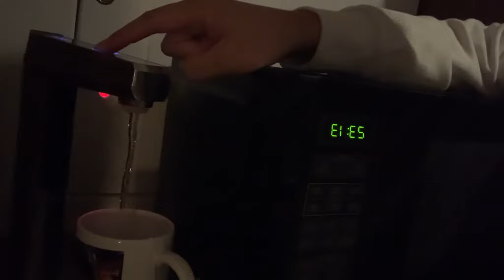Gay Vlog | Angry Dumplings and Irritating Calls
Hub n Hubs have another day of work, but after several hours of getting stuff done, we decide to go eat dumplings! Both of us are a bit grumpy, but there are days like this for everyone